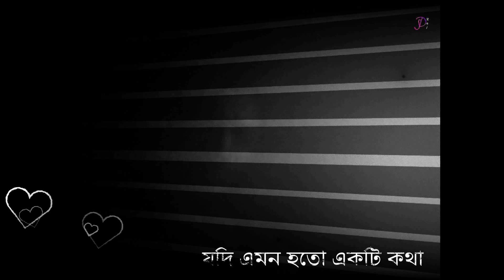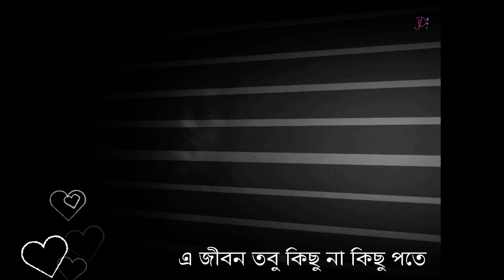Ekbar Jodi kew valobasto | একবার যদি কেউ ভালোবাসতো | by Syed Abdul Hadi |acoustic cover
Ekbar Jodi kew valobasto | একবার যদি কেউ ভালোবাসতো |  by Syed Abdul Hadi

Song: Ekbar Jodi Keu Valobashto
Singer: Syed Abdul Hadi
Album: Ekbar Jodi Keu Bhalobashto

Cover:SDraj Guitar (acoustic cover)

Syed Abdul Hadi (born 1940) is a Bangladeshi singer. He received the Bangladesh National Film Award for Best Male Playback Singer five times for his playback performance.He graduated from Dhaka University.